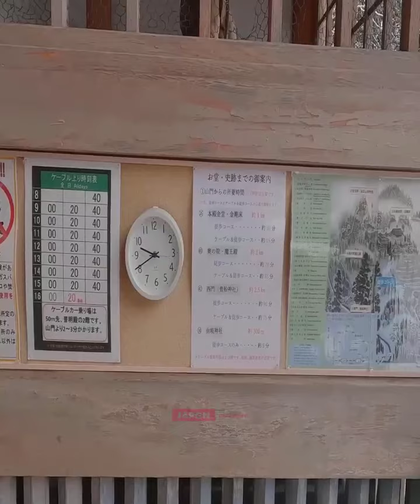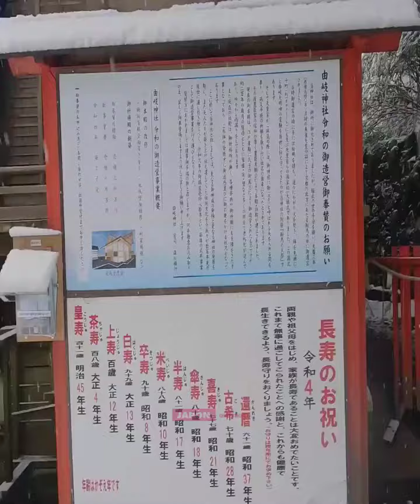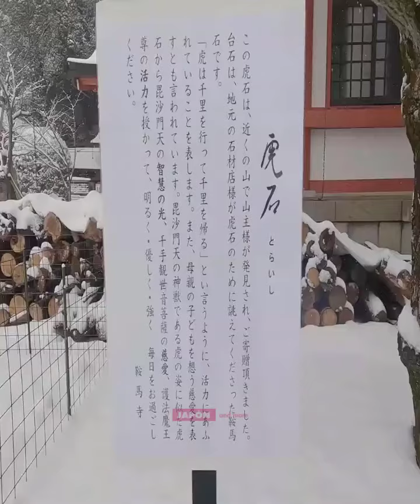Paseo Nevado en Kurama Dera en Kioto.